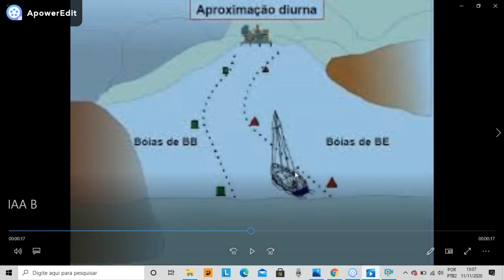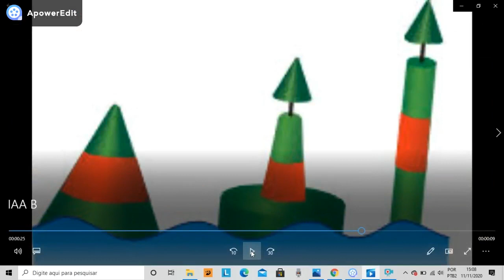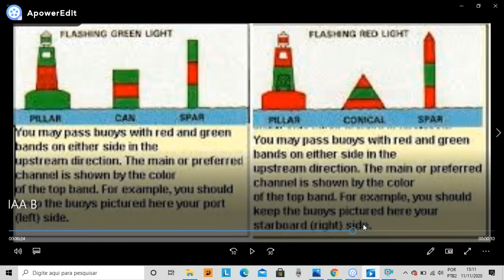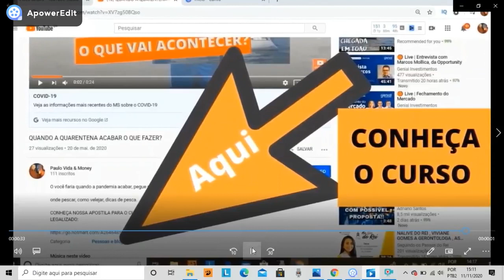Mestre Amador e Arrais Amador - Aula 01 - Sistema de Balizamento IALA B Bóias e Balizas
Mestre Amador e Arrais Amador - Aula 01 - Sistema de Balizamento IALA B Bóias e Balizas, Série de aulas para preparação às provas de habilitação a mestre amador e Arrais Amador / vídeo aulas preparatorias,